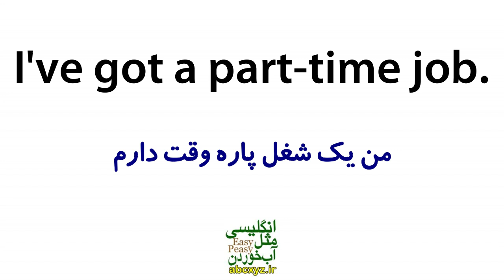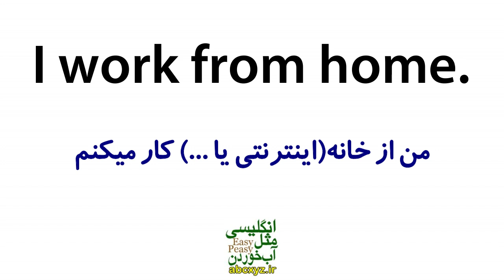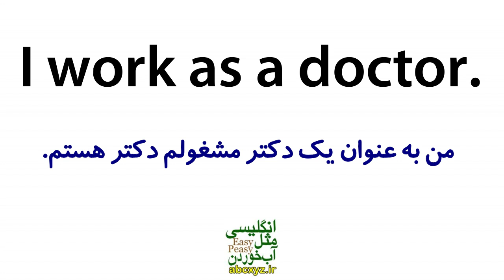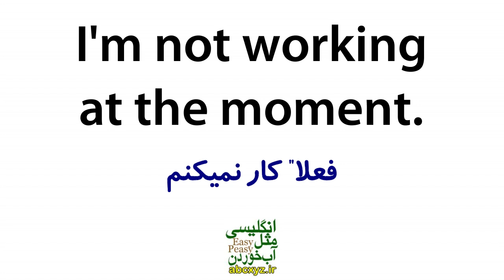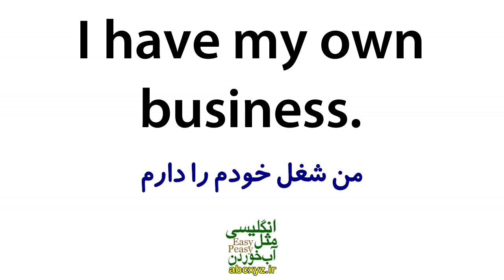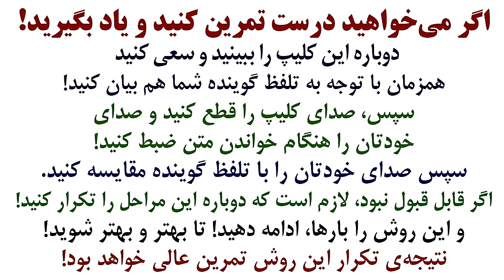جملات روزمره و کاربردی در مورد کار و شغل در انگلیسی